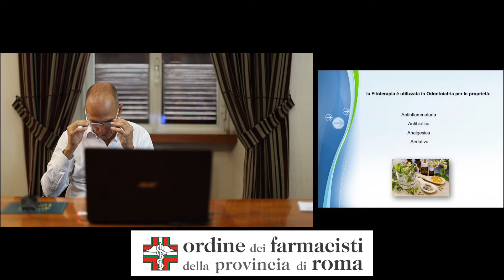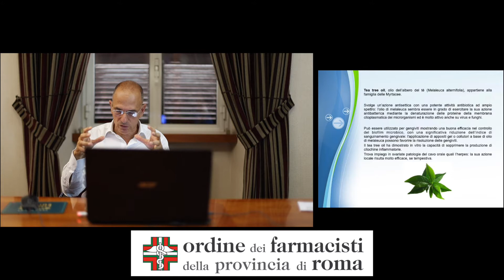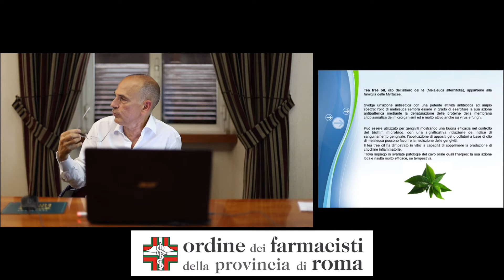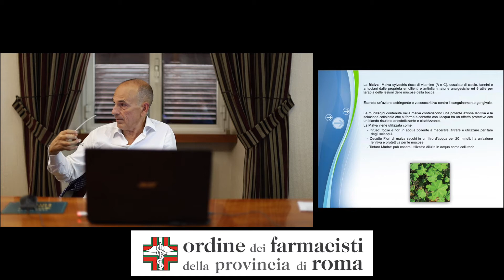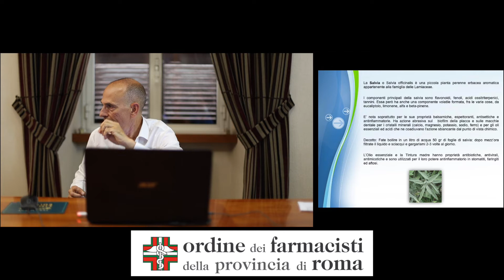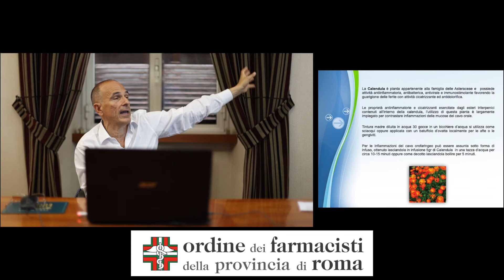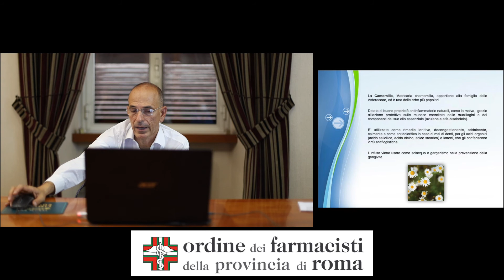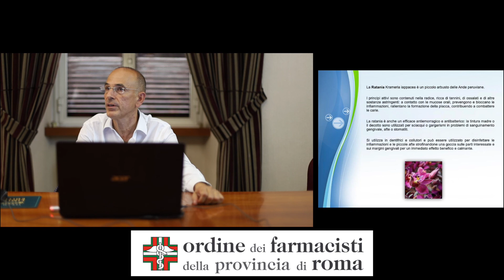FORUM - GRAVIDANZA ALIMENTAZIONE E SALUTE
Alimentazione e odontostomatologia - Dr. Nicola Illuzzi - Consigliere Ordine dei Medici e Odontoiatri Roma